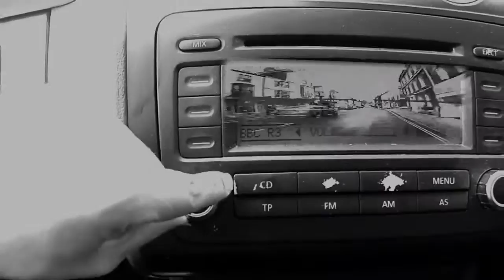Love & Peace HD